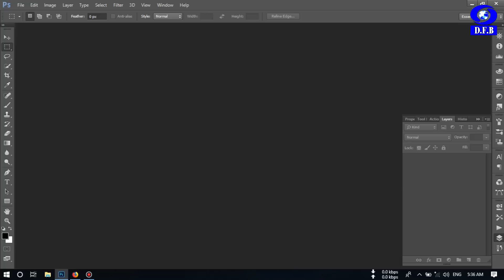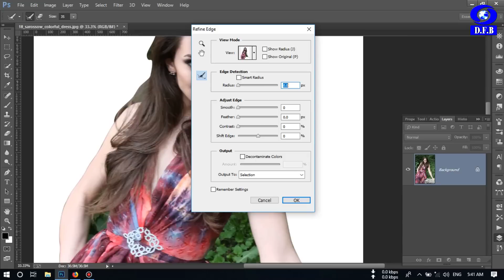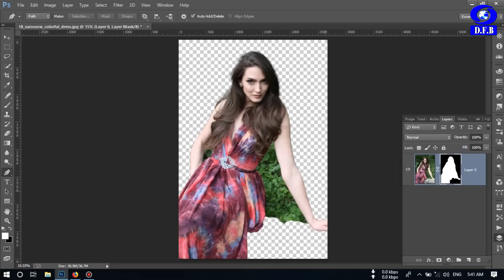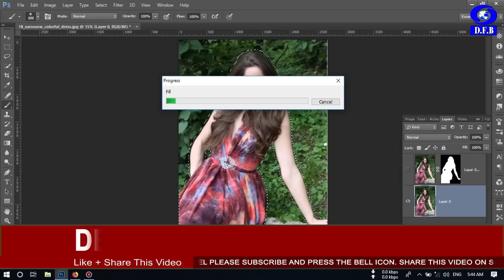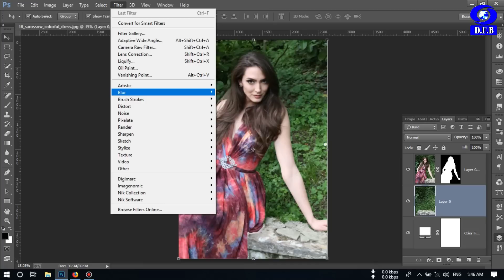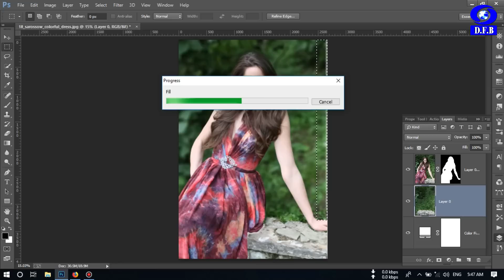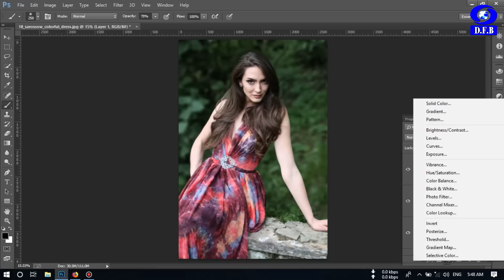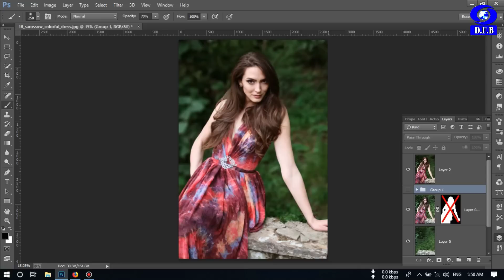How to Blur Background Like DSLR - সাধারন ছবিকে দিন DSLR Blur Effect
In this you can learn how to make a photo look like DSLR in photoshop..

remove DARK SPOT From Face: remove DARK SPOT From Face

About This Video:
Normal Photo To DSLR Photo
convert photo to dslr online
convert normal photo to dslr online
how to make a photo look like dslr in photoshop
convert normal pic to dslr
edit normal picture to look like a dslr pic
how to get dslr photos on android
dslr photo editor
convert normal pic to dslr online